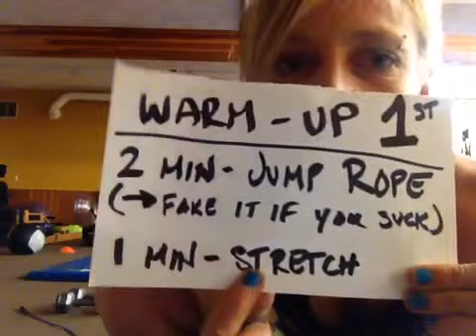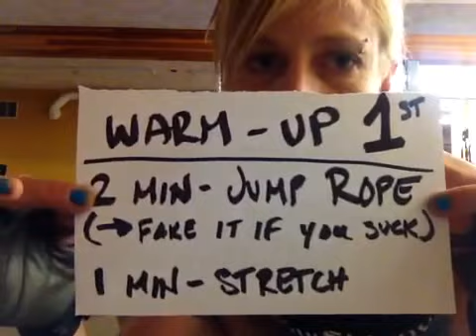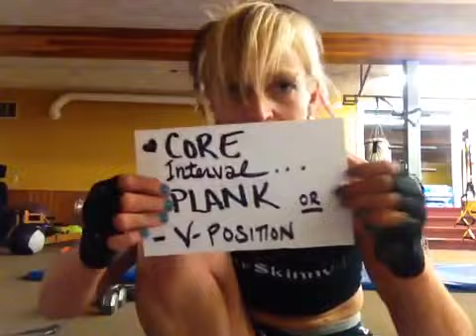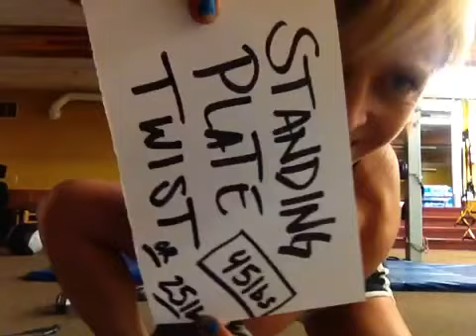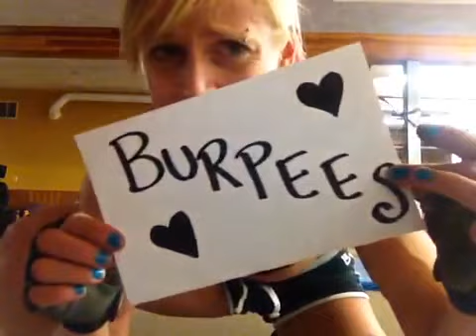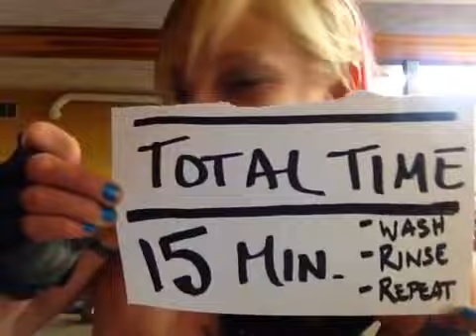Mama Bear's: NEW CLASS - 15's Curcuit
Starts MAY 1, 2013

3:30-6:30pm
15-Circuit Training. (Ages 15+)

These 3 Hours are broken into 15min circuit workouts along with a 1 mile outdoor interval run/jog/walk loop.

 Drop in on the quarter hours, stay as long as you want! $5pp. No Punchcard needed.